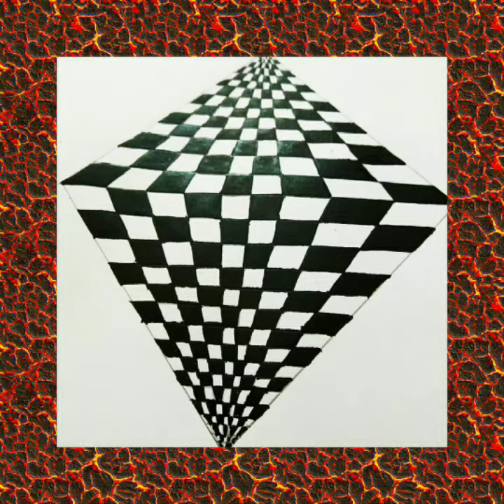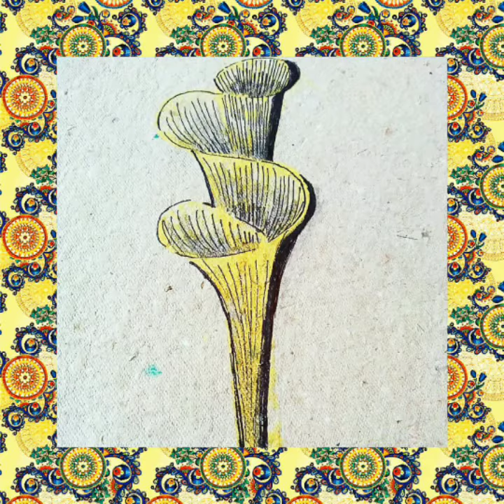3D Art || Puja Singh || Ex Knowplite